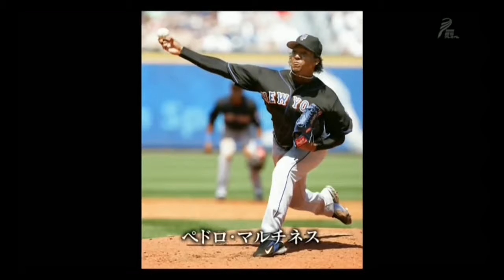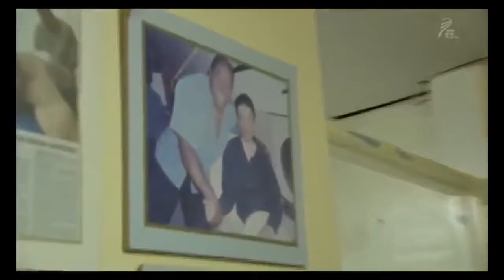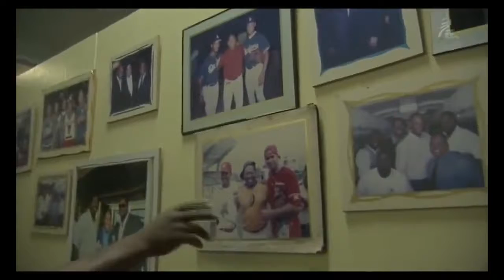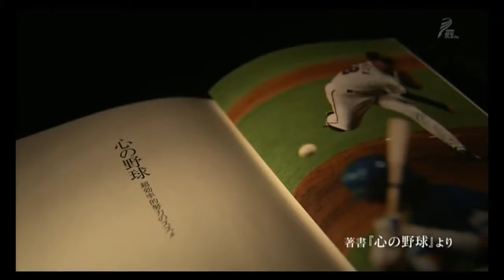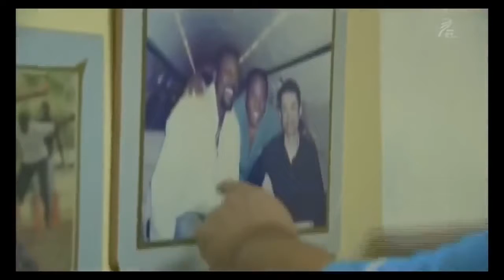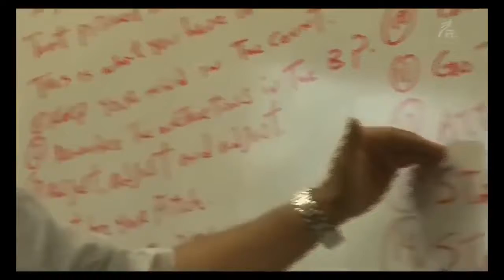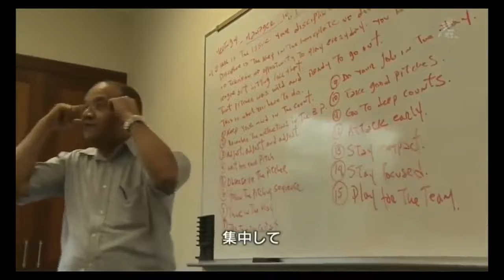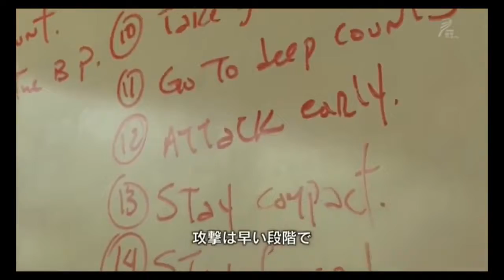桑田真澄 ドミニカ共和国を旅する1/2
桑田真澄さんの野球枠を超えた人生観、地球レベルの哲学が大爆発している対談。ぜひ乃木坂46の橋本奈々未さんに見てもらいたい動画です。

今季から主将に就任し138試合に出場しチームを牽引。さらに、シーズン終了後には侍ジャパンの一員としてプレミア12にも出場した。それでもなお.

説明.